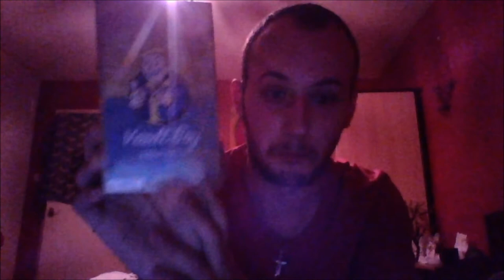Fallout 4 Survival Lets Play With Rhys Wakefield Episode 5: Bobblehead Competition/Raider Hunting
Fallout 4 Lets Play
Difficulty: Survival
With Purge Star Rhys Wakefield

Competition
I will be tweeting out a question after Episode 10 for a chance to win a Fallout 4 Bobblehead. So keep watching for your chance to win the winner ill be the first to answer my question CORECTLY.. XD

Bobblehead: Repair (15:21)
Magazines: Grognak The Barbarian (5:15)